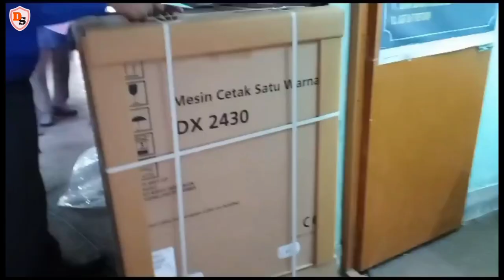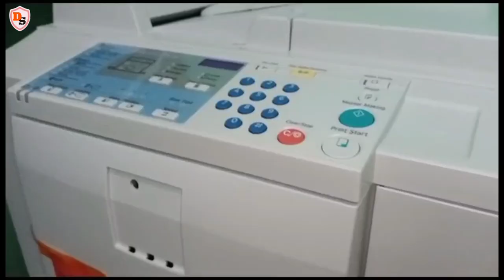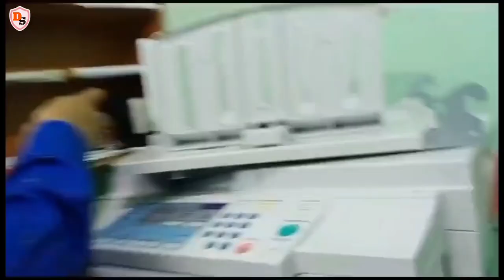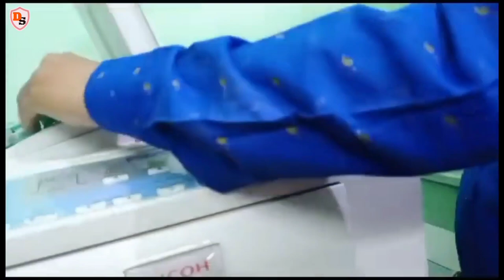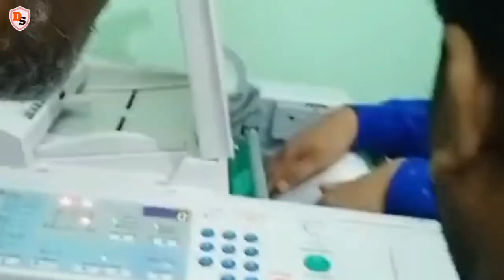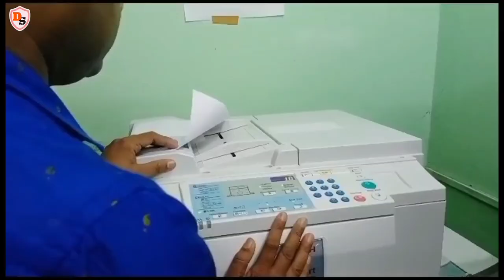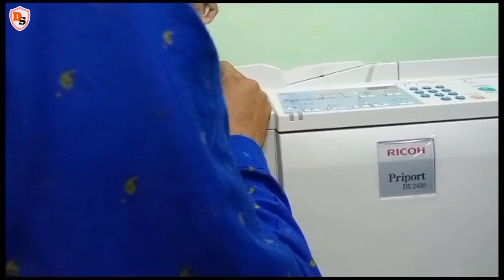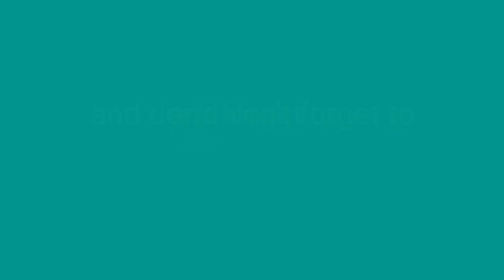RICOH DX 2430 I Unboxing, Installation & Price I 2023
Hello everybody! I am Sanjib and welcome you to my Youtube Channel DIGITAL SANJIB.  In this video, I have shared all about DX 2430, a high-speed printer from RICOH.

Topics covered -
RICOH DX 2430
Unboxing, Installation & Price
digital duplicator
ricoh branding
output tray
input tray
toner installation
master setting
master making
drum unit
cleaning
waste toner tray
paper size
paper quality
paper thickness
power cord
features
Sales & Service Dealer
xerox machine dealers in kolkata
ricoh machine dealer
xerox machine dealer in west bengal
Kolkata, South & North 24 Parganas and Howrah Districts

Dealer's information -
FUSION AUTOMATIONS
Head Office : 1 No. Mallick Bagan, 83/30A, Dumdum Road,
                        P.O. - Matijhil, Gorabazar, Kolkata - 700074.
Branch Office : Vivekananda Nagar, P.O.- East Udayrajpur, Madhyamgram,

Image_by_a_href_httpspixabay.comuserstamanna_rumee-19312839utm_source_link-attribution_utm_medium_referral_utm_campaign_image_utm_content_6775696Tamanna_Rumeea_from_a_href_htt
Image_by_a_href_httpspixabay.comusersthedigitalartist-202249utm_source_link-attribution_utm_medium_referral_utm_campaign_image_utm_content_2816449Pete_Linfortha_from_a_href_httpsp

More from Digital Sanjib -
RICOH - Multifunction Printer I Printer_Scanner_Copier I The Legend Is Back I 2023